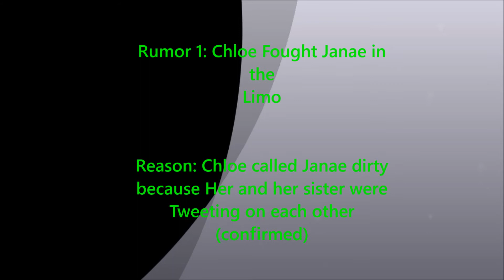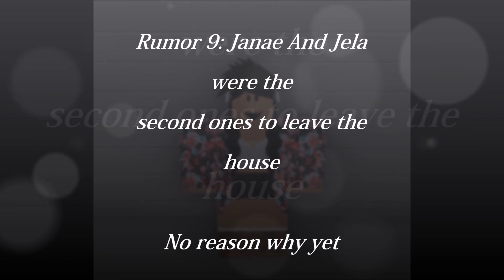Bad Girls Club Season 4: Twisted Sisters Rumors, (SPOILERS)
In ROBLOX BGC4: Twisted Ssiters there are many rumors, fights, and replacements and There are SPOILERS please don't watch the video unless you wanna watch it.

ALL COPYRIGHTS GOES TO ARIANA GRANDE: Break Free